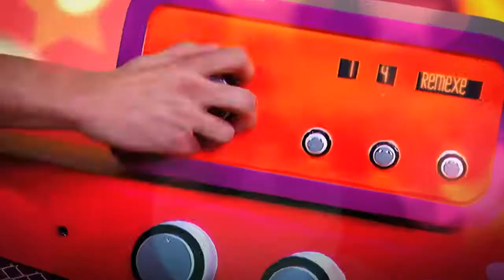Novela Chiquititas - (Abertura)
Abertura Oficial Da Novela Chiquititas

Music video by Chiquititas perfoming Chiquititas Abertura . (C) 2013 Sistema Brasileiro De Televisão.